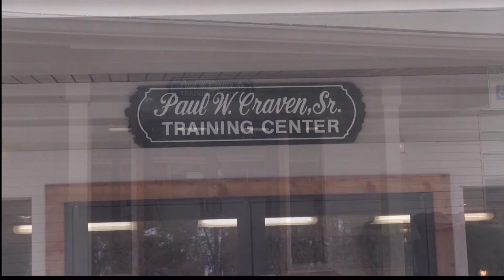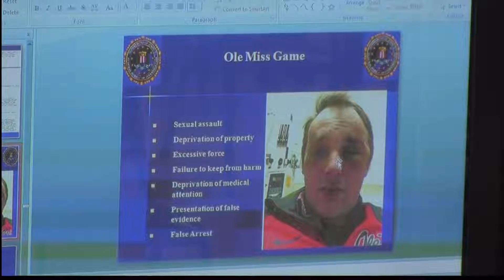Law Enforcement Receive Training From FBI